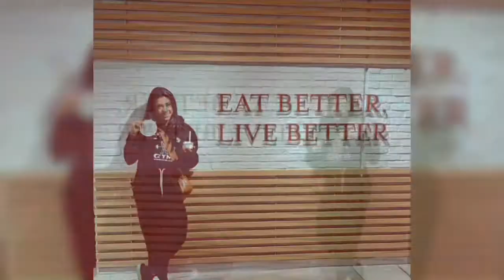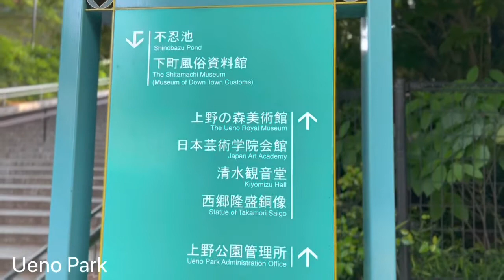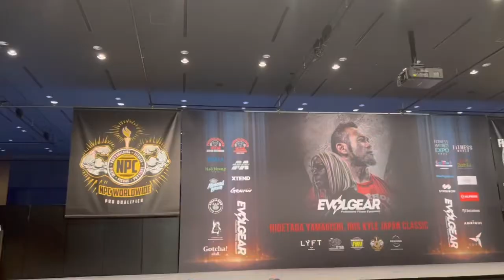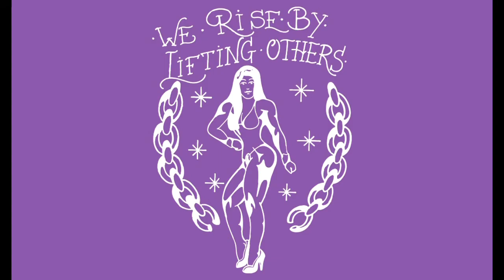MARCANDO PRESENÇA NO REGIONAL SHOW NA SEXTA, ANTES DO JAPAN CLASSIC PRO QUALIFIER NO SÁBADO